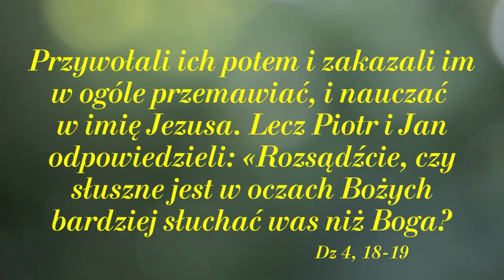W imię Jezusa